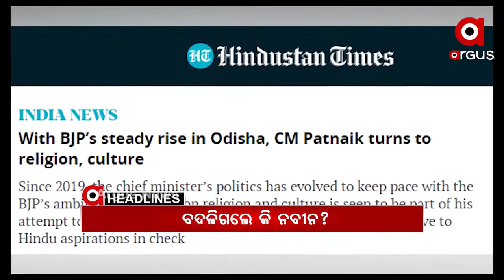Headlines 8am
ଭିତରେ ଖାଲି, ବାହାରେ ଡ୍ରାମା.
ପ୍ରତାପ ଜେନାଙ୍କ ପାପୀ ଥିଓରୀ...’
ବଦଳିଗଲେ କି ନବୀନ?.
କାଠଗଡ଼ାରେ ଛିଟାହେବ ଚକଲେଟ କମ୍ପାନୀ କ୍ୟାଡବେରୀ.
ନନ୍ଦିଗ୍ରାମରେ ଧର୍ମେନ୍ଦ୍ର ପ୍ରଧାନଙ୍କ ରାଲିରେ ହିଂସା...
ବିଜେପିରେ ରାମ.
ଜିତିଲା ଭାରତ...